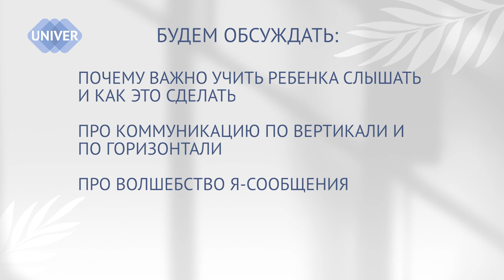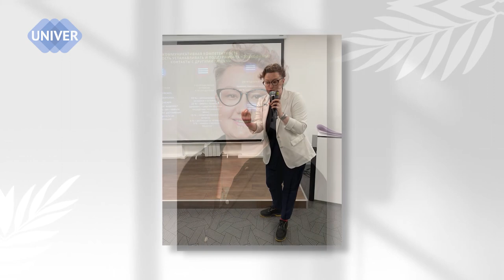Какое умение может открыть любые двери?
Кто-то из столпов гуманистической психологии сказал, что мы все  «недослушанные» - из чего следует, что путь к сердцу и уму человека лежит не через желудок, а через УМЕНИЕ слУшать и слЫшать.
Сегодня это умение – это редкий, важный  и очень ценный навык.
ОН - один из важнейших в человеческих взаимоотношениях. В семье, на работе, при общении с друзьями – без него не обойтись. Не обращая внимания на слова собеседника, человек лишается возможности услышать то, что может быть полезно не только для рассказчика, но и для слушателя.
Тот, кто не умеет слушать, никогда не сможет достичь высокого социального статуса и получить уважение, любовь и стабильность в отношениях.
А тот, кто умеет – может получить все, что нужно.
Как научиться правильно слышать, как самому выстроить диалог так, чтобы тебя тоже услышали – и много других секретов мастерства коммуникации открывает наш эксперт - кандидат экономических наук,  доцент кафедры экономики производства Института управления, экономики и финансов Казанского федерального университета Эльвира Гатина.

00:00 – представление гостя и темы
01:56 – чем отличается умение слУшать от умения слЫшать
03:27 – про заинтересованность в коммуникации и договоренности о правилах коммуницирования
04:53 – надо ли учить ребенка умению слушать
06:35 – чтобы научиться слышать других надо сначала научить слышать себя
07:20 – дети растут наблюдая и копируя…
08:50 – как научиться слушать и слышать своего подчиненного
11:47 – техника Я-высказывания
13:09 – как сотруднику сделать так, чтобы руководитель услышать его проблемы
13:50 – важно уйти от обсуждения проблемы и предлагать решение
16:30 – горизонтальные коммуникации
17:15 – оценочное слушание
18:34 – активное слушание
19:44 – как понять, что тебя активно слушают?
21:10 – как проверить, что тебя действительно слушают?
24:40 – позиция ВЗРОСЛОГО в активном слушании
27:05 – коммуникации между мужчиной и женщиной
29:30 – ошибки коммуникаций
30:40 – самый надежный способ испортить впечатление о себе
32:45 – как помочь собеседнику раскрыться?
34:00 – волшебство альтернативных вопросов
35:50 – ошибки при слушании
39:29 – важна интонация
41:00 – обратная связь